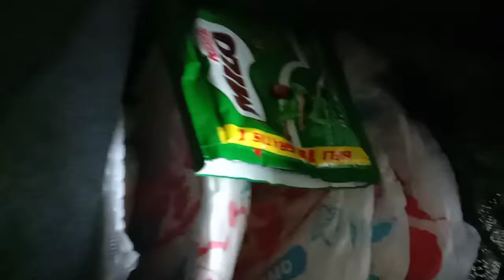keceriaan saat pada mau ikut kerja